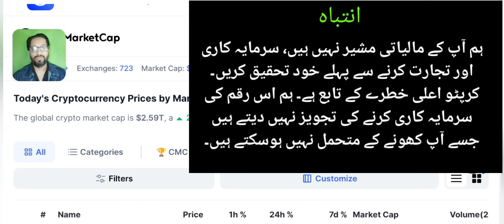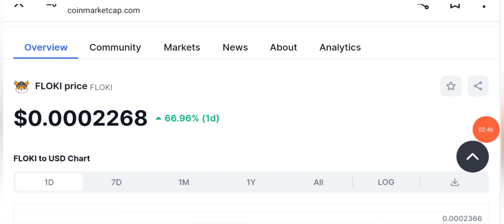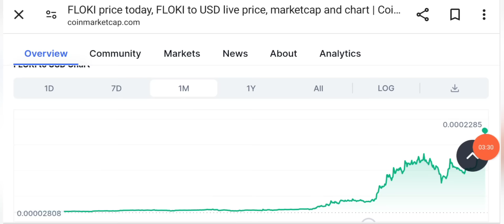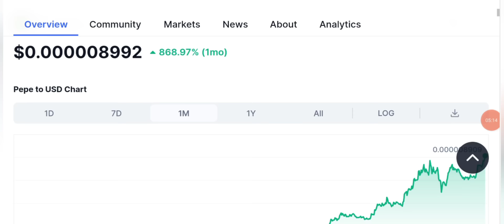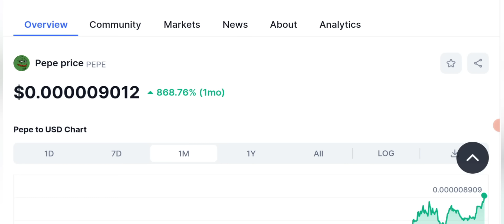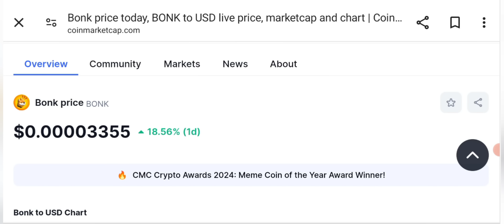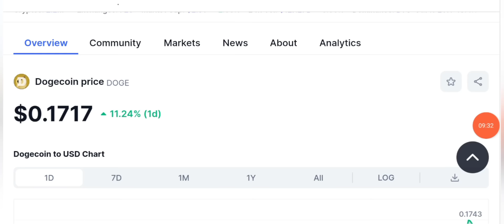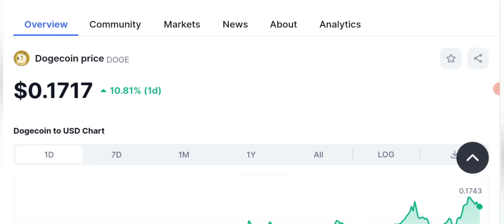🫨Under $1 Coins - Best Crypto to Invest Today? 🚀 buy now ?? 📊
🫨Under $1 Coins - Best Crypto to Invest Today? 🚀 buy now ?? 📊  My Viewers often ask me which crypto coins to buy today or which investment is better for now. Today i am going to share with you the Price Prediction of 5 Undervalued Coins all coins under $1 that you can buy only of $10 and after that it can give you very good benefits and profit in Long Term.

Create your account today and Be a Team with Al Makkah Tech & Business Hub.

_____________________________/SOCIAL LINKS\___________________________________